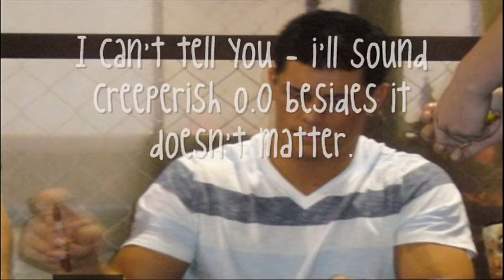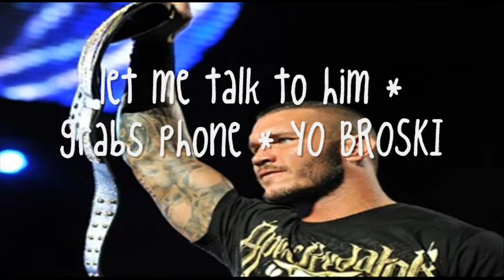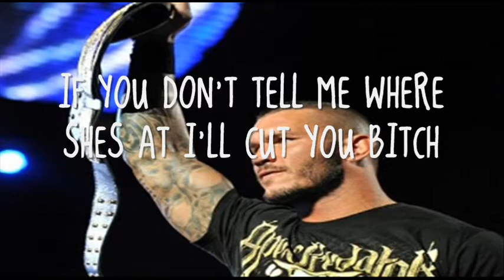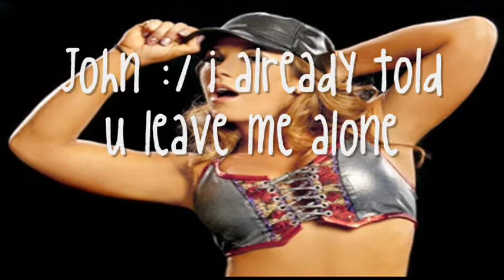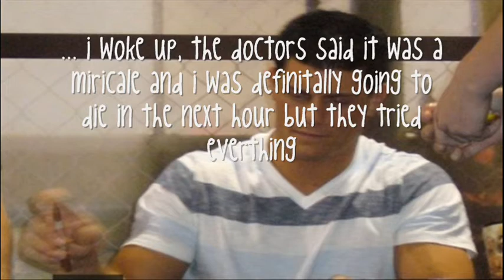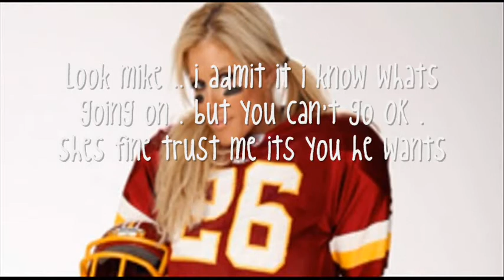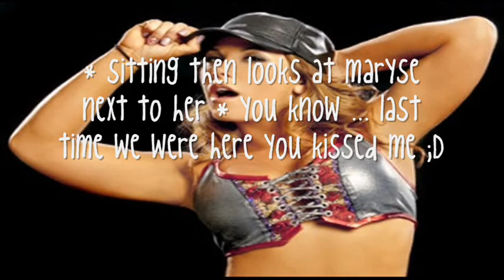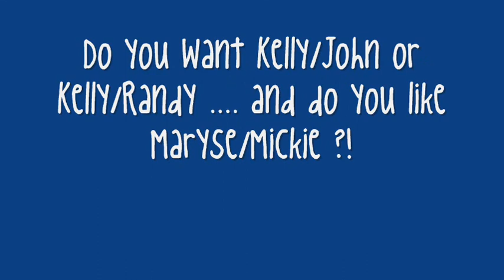WWE You found me sequel- broken revenge part 8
20+ comments to continue :) - yep no intro lol
i had a sudden urge to continue this :D hope you enjoy it :D and please don't just leave me the answers to my questions